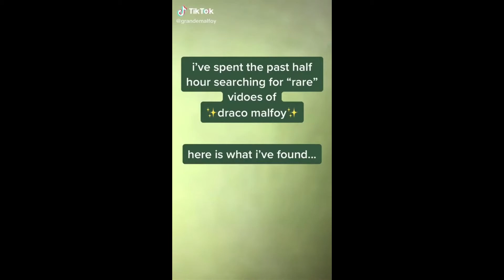Draco Malfoy Tiktoks || Because it 2 more days until his birthday🎉